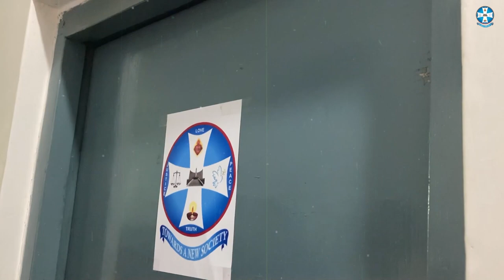Inauguration and Blessing of the Technical Room || Catholic Diocese of Lucknow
Inauguration and Blessing of the Technical Room on 17th April 2022 by Most Rev. Dr. Gerald John Mathias